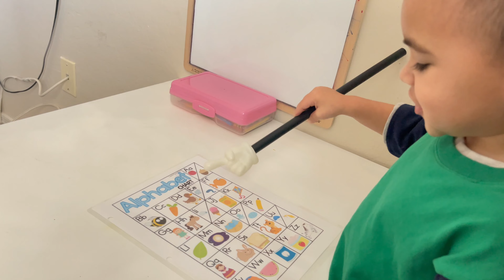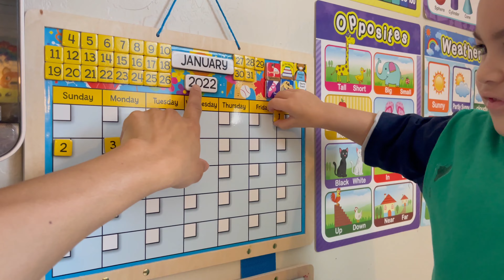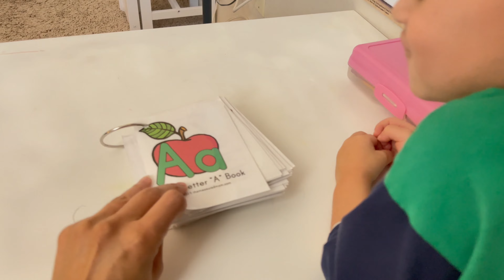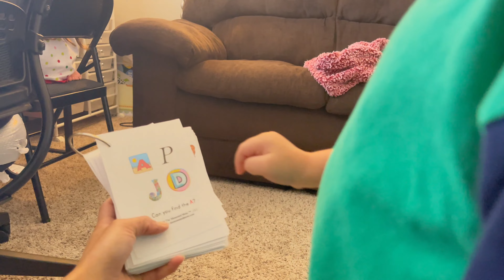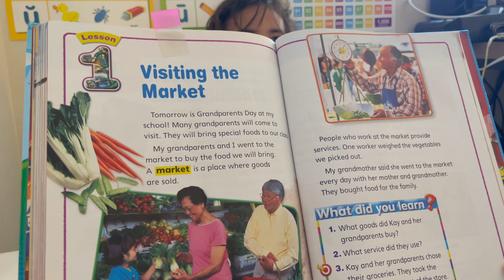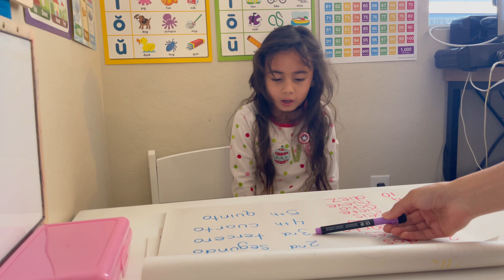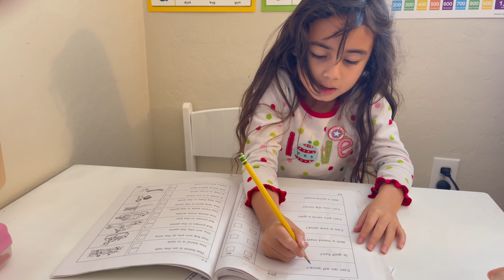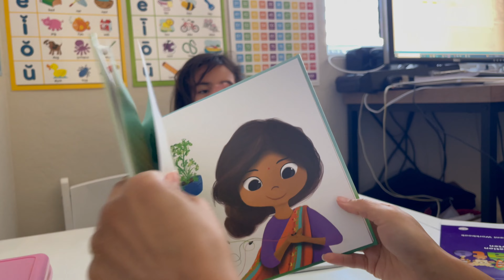January 2022 Homeschooling with 5 & 3 year old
Materials:
The USDA was giving out a free nutrition education for Kindergarten a couple years ago. If the curriculum is still available you can go to get your free materials. English & Spanish translations are automatically sent.
Numberblocks math link cubes
Social Studies All Together, Grade 1 (Scott Foresman Social Studies)
Explode the Code Book 2